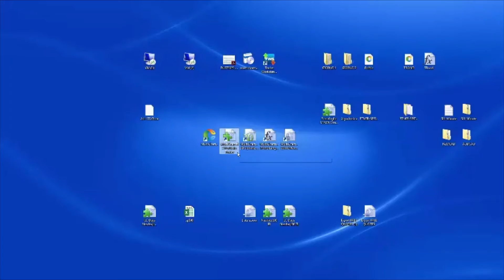Analisi Tecnica: Le componenti di Multicharts ( Parte 2)